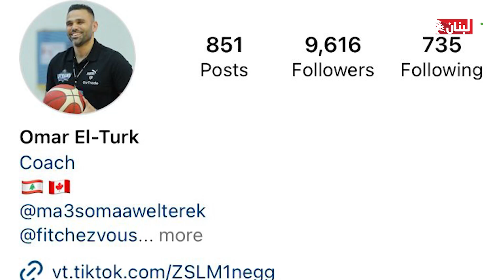"لصناعة لاعبين محترفين".. عمر الترك يكشف عن مبادرة فريدة لهواة كرة السلّة!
لا بدّ من صقل المواهب كي يتحوّل أصحابها للاعبين محترفين، هذا هو مختصر المبادرة التي يكشف تفاصيلها اللاعب عمر الترك.

تقرير: شربل حنينة